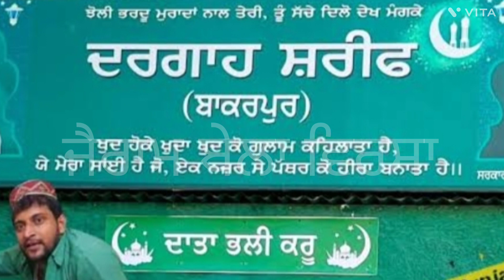ajj sain sundershaah ji kol do tumbiaan hor pohunchi pohunch gayian ji